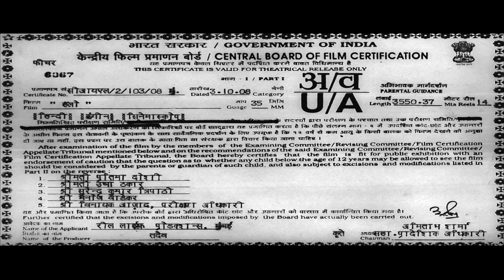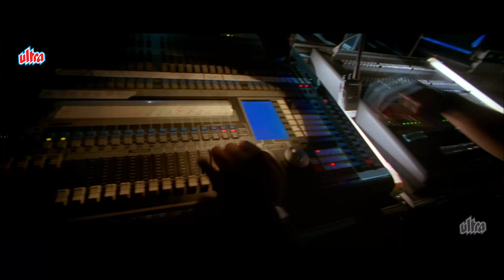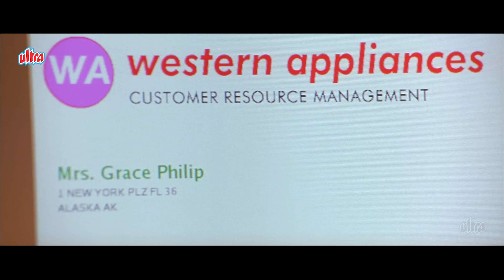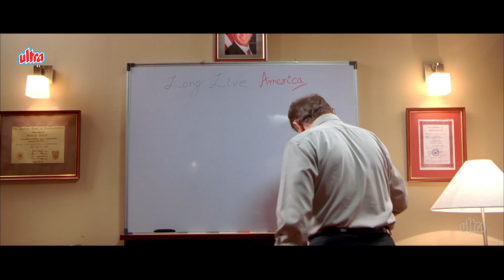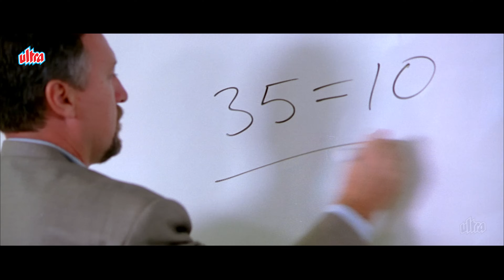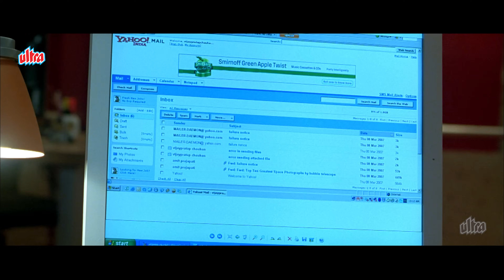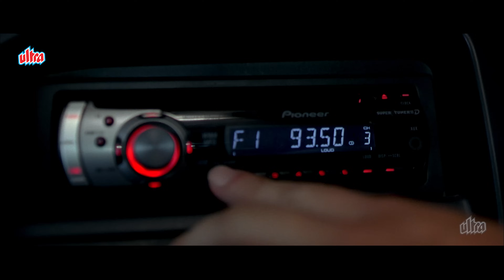Hello Full Movie 4K | Salman Khan, Katrina Kaif, Sohail Khan | Superhit Bollywood Movie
A group of call centre employees juggle their personal problems with a stream of unending calls. But their night gets interesting when a mysterious caller offers them a chance to redeem themselves.

Movie : Hello
Directed by Atul Agnihotri
Written by Chetan Bhagat
Screenplay by Atul Agnihotri
Chetan Bhagat
Based on One Night @ the Call Center by Chetan Bhagat
Produced by Alvira Khan Agnihotri

Cast

Sharman Joshi as Shyam Mehra (Sam)
Sohail Khan as Varun Malhotra (Vroom/Victor)
Arbaaz Khan as Anuj Jha
Gul Panag as Priyanka Sinha (Pearl)
Isha Koppikar as Esha Singh (Elizabeth)
Amrita Arora as Radhika Jha (Rebecca)
Sharat Saxena as Military uncle- Col. Arvind Tripathi
Anusha Dandekar as Shefali Khandelwal
Dalip Tahil as Subhash Bakshi
Suresh Menon as System's guy- Lokesh Chandaramani (Loki)
Salman Khan in a special appearance as himself
Katrina Kaif in a special appearance as Mysterious Storyteller
Rishi Nijhawan as Ganesh Acharya

Narrated by Katrina Kaif
Cinematography Sanjay F. Gupta
Edited by Umesh Gupta